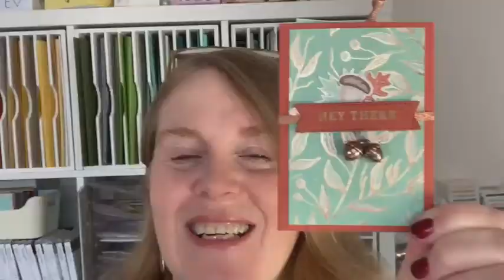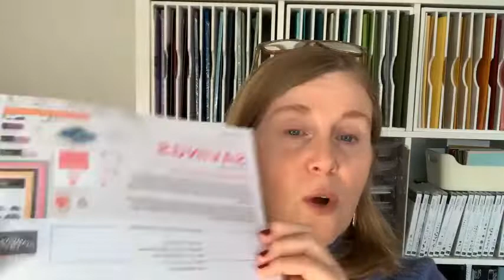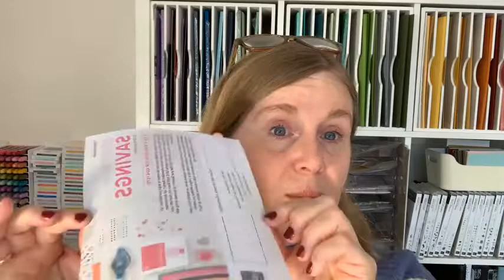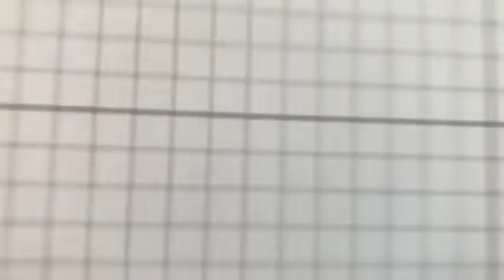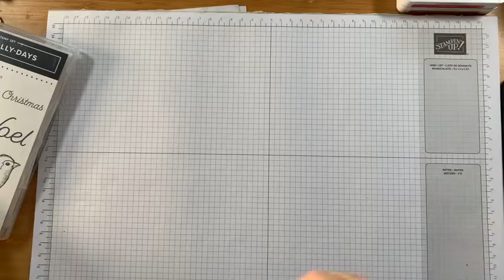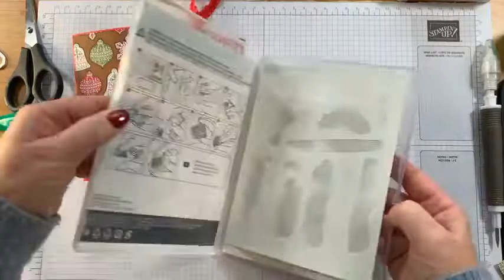Gingerbread & Peppermint Pocket Gift Card Stampin Up!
Join me for the replay of this week's Coffee & Cards. This week I am making a pocket gift card using the Gingerbread & Peppermint papers from Stampin Up! This pocket card is inspired by a gorgeous one I received from one of my lovely team members. See it in the video.
Here are the measurements.
Card base. A4 cut in half at 14.8 cm Real Red card.
With the long side at the top, score at 1 cm
With the short side at the top score at 1 cm.
With the long side at the top and the 1 cm margin on the left, score at 11 cm. (or 10 cm from the margin scoreline)
DSP - Gingerbread & Peppermint 9.7 cm x 13.7 cm
For the insert - Cinnamon Cider at 9 cm x 13. 3 cm
DSP - Gingerbread & Peppermint 8.7 cm x 13 cm

Join me live every Thursday here on YouTube at 7pm BST and over on my Facebook page for Coffee & Cards FB live every Tuesday at 11 am BST